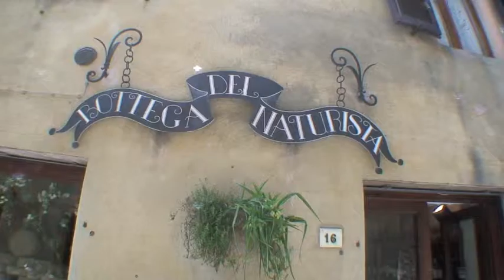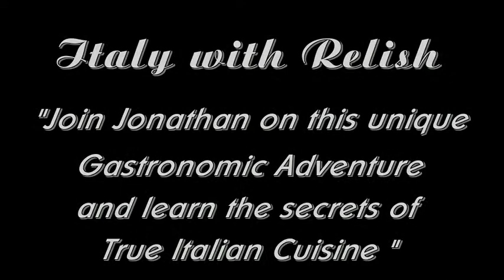Italy with Relish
Teaser for a brand new Food TV series.